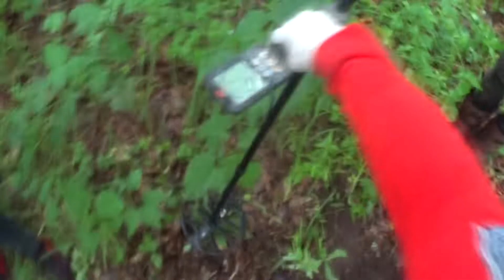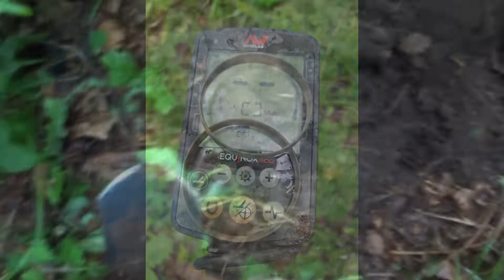Коп по древности и войне Эквинокс 600